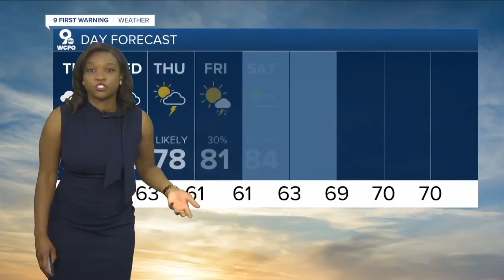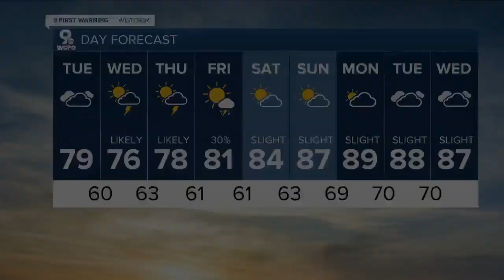WCPO Latest Headlines | May 31, 6pm